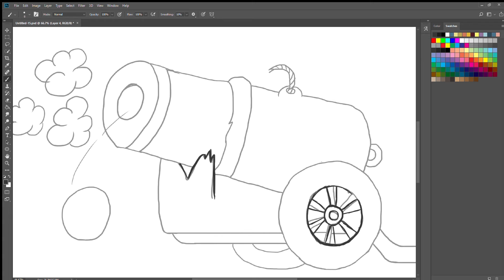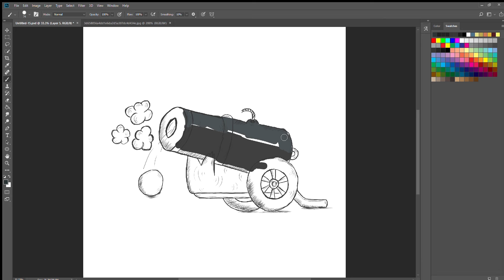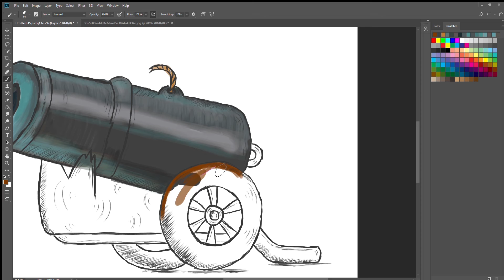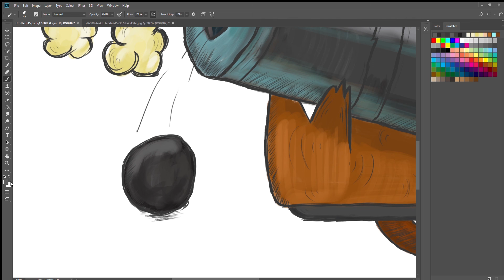100 Days Of Sketching Day 2/ Drawing a Tank Gun